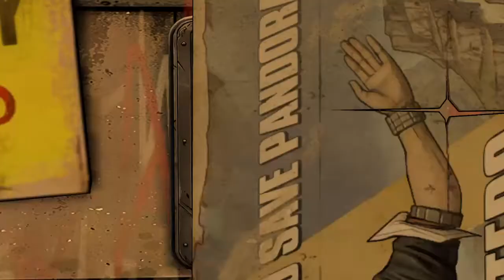Tales from the Borderlands - Part 7 - Ep. 1: Zer0 Sum - Temporary Alliance (Walkthrough)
(No Commentary) My Gameplay Walkthrough on TellTale Games' Tales from the Borderlands, enjoy :D